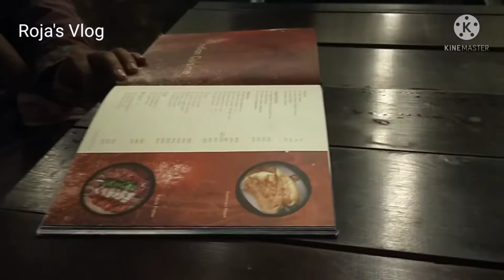বাবুর্চি স্টাইলে বাড়িতে সবার জন্য বিরিয়ানীরান্না করলাম আর আবার‌ও দ্বিতীয় বারের মতো আড্ডা তে গেলাম